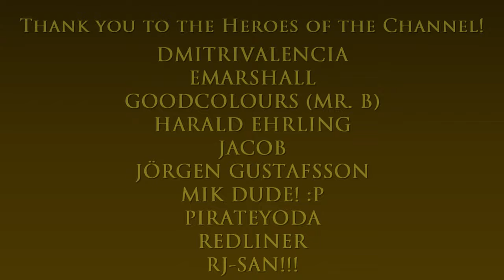Westdyke (Alderney) | GTA IV Neighborhoods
Hello and welcome to the GTA IV Neighborhoods series! :)

1.) Stay In Bed - Victor Lundberg
2.) Close Talker - Ritchie Everett
3.) Remember Mema - Ritchie Everett

Outro 2: You & Me by Ehrling

Main computer used:
Model: GX502LXS-HF053TS
Processor: Intel Core i7-10875H
Graphics card: GeForce RTX 2080 Super Max-Q 8GB
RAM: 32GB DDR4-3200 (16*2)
Storage 1: 1TB Western Digital WDC PC SN730 M.2 NVMe PCIe 3.0 SSD
Storage 2: 250GB Samsung 970 EVO Plus M.2 NVMe PCIe 3.0 SSD

Other hardware:
Recorder: Elgato Game Capture 4K60 S+
Headset: ROG Delta
Mouse 1: ROG Gladius II (wired)
Mouse 2: Logitech M170 (wireless)
Extra keyboard: Logitech MK320 (for numpad)
Controller 1: Logitech Extreme 3D Pro joystick
Controller 2: Microsoft XBox 360 Controller

Software:
OS: Windows 10 Home
Editing: Vegas Movie Studio (legit purchase)
Internet: FTTH 300Mbps

Info about Westdyke:

Westdyke is a township in the State of Alderney. It is located in northern Alderney.

Westdyke is a large and sparse suburban township in Alderney and is the state's wealthiest township. The northern part of Westdyke is made up of large homes and mansions in quiet suburbia.

Being a largely affluent, suburban community: Westdyke appears to be based off Englewood, Weehawken, Fort Lee and other towns located in Bergen County, New Jersey. The cliffs that separate the abandoned mansion as well as the streets between it and the Hickey Bridge from the West River are likely influenced by the Palisades cliffs.